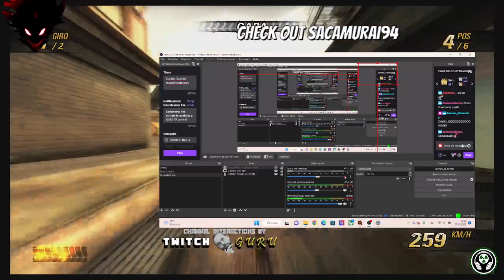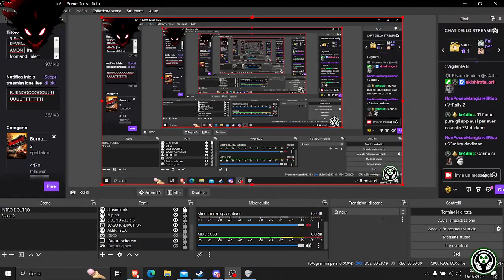IL TRAFFICO ESISTE SOLO PER ESSERE DEMOLITO !| BURNOUT REVENGE con AMON | !radio !comandi !alert